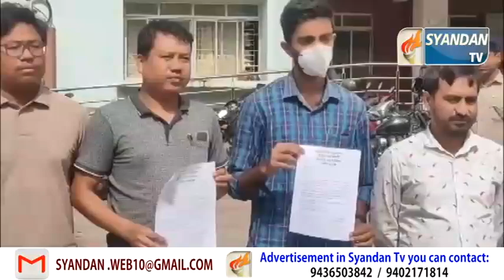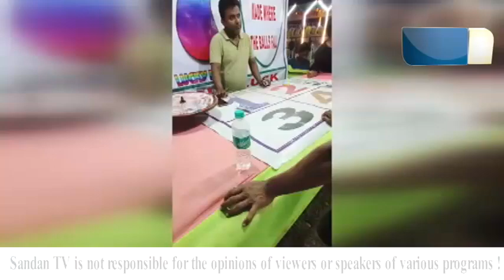বাংলা সংবাদ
Social Media Handles:
For any queries do contact